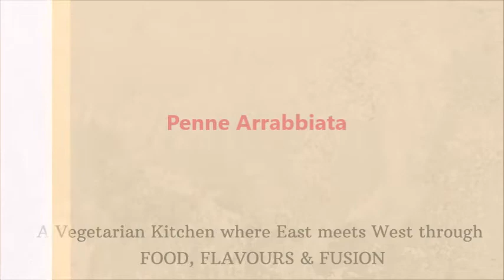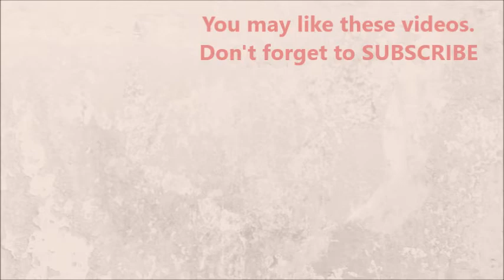Penne Arrabbiata - Spicy Italian Pasta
Penne Arrabbiata is a pasta that is served with a spicy Italian Arrabbiata sauce.The ingredients traditionally used in preparing this sauce are garlic, onions, tomatoes, and dried red chili peppers which are  all cooked in olive oil.

I would love your feedback, comments,questions, recipe requests. Please leave these in the comments section below and I will endeavour to reply to each and every one of you. Your support is very much appreciated and its very motivating for me.